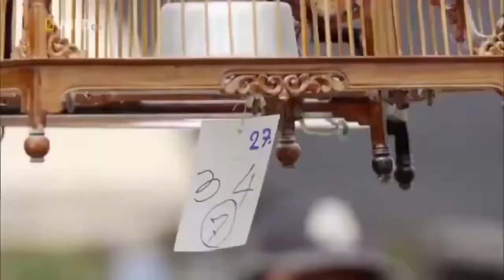National Geographic Documentary 2021 HD Animal Documentary 2021